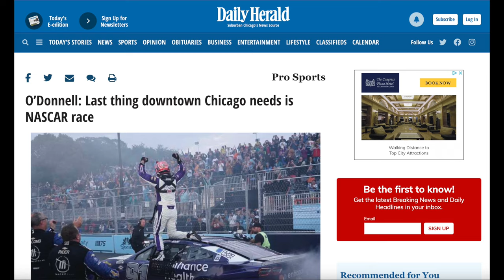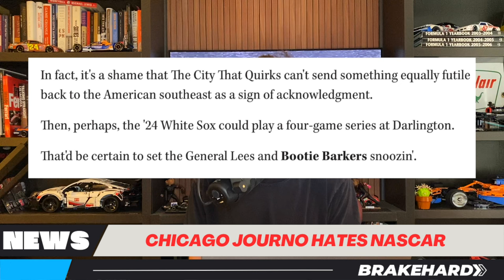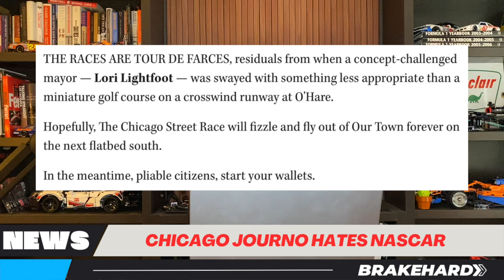Chicago Journalist HATES NASCAR, Pulls Out Every Stereotype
Chicago Journalist HATES NASCAR, Pulls Out Every Stereotype. We're just trying to enjoy the NASCAR Cup Series at Chicago this weekend but Jim O'Donnell from the Daily Herald isn't.